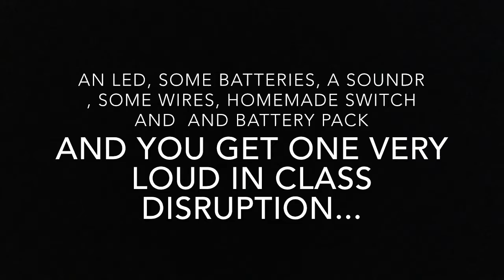Morse Code Practice